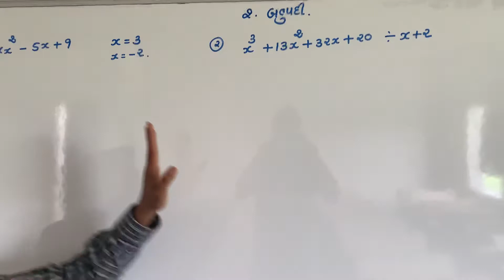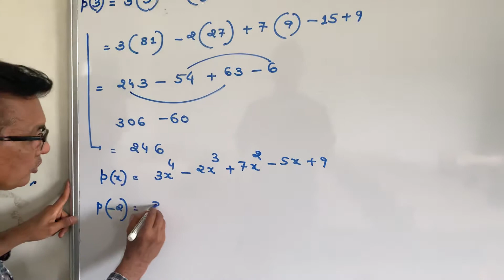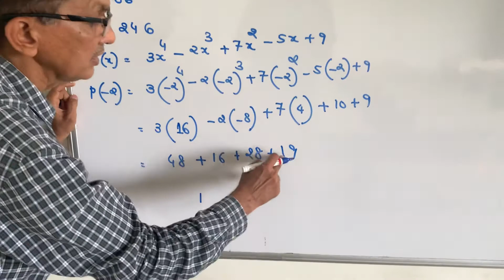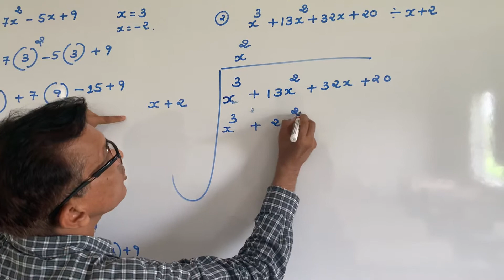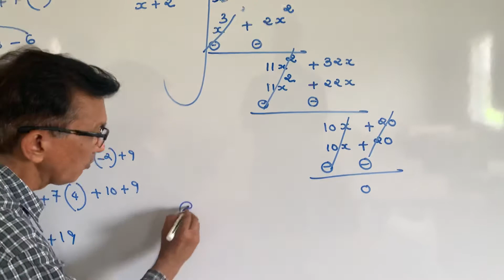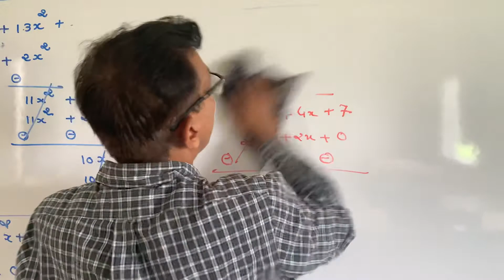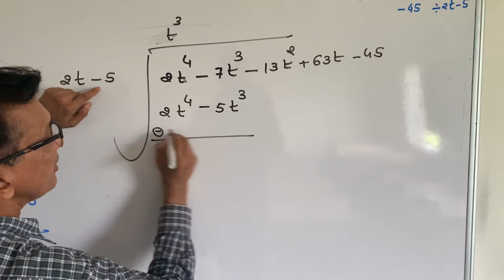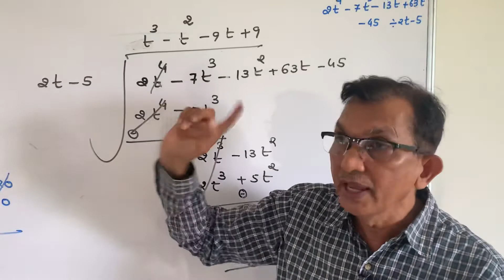Babusir maths std 9 revision